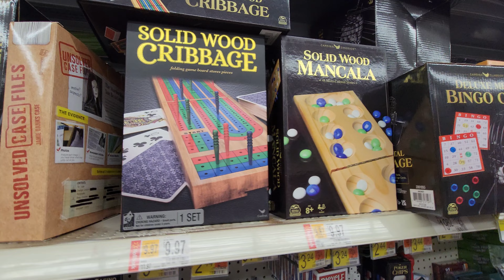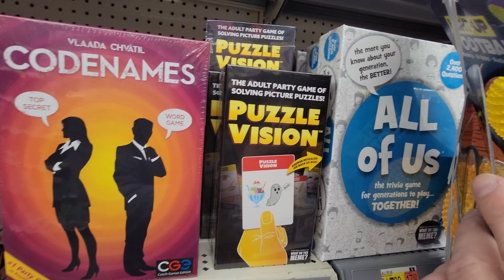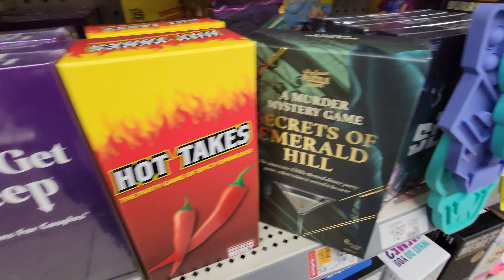Toys at Walmart Part 13 - Dec. 2022